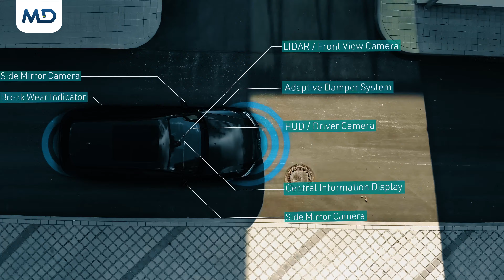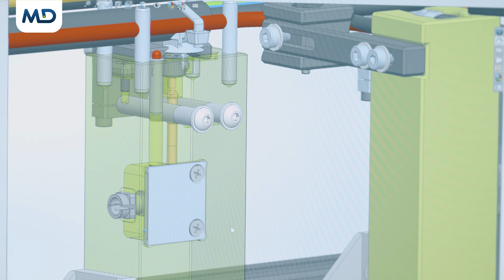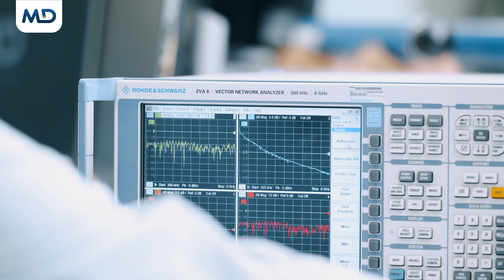We are MD ELEKTRONIK - leader in cars data transmission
CAREER OF THE FUTURE
· development · construction · programming · robotics · automation ·
We are MD ELEKTRONIK. Global leader in the production of a cable systems for the automotive industry and creator of unique production technology. Our international MD Group is active on three continents in nine countries of the world.
We have been operating in the Czech Republic since 1993. In our plant in Chotěšov we have 7 modernly equipped production halls. In Pilsen we have big logistics centre and next one production hall.
Our clients include most of the renowned car manufacturers. To a technologically advanced car with a large number of sensors, driving assistants and multimedia functions we supply up to 26 cable assemblies. For global markets we produce and ship over eighty million cable groups assemblies every year.
Our know-how is innovative data transmission. Products from our portfolio can be found in almost every car. For partners we produce complex system solutions. These are: coaxial cables, data cables, electronics and sensor cables.
With more than 2 000 employees is our company one of the most important employer in Pilsen region. MD Group builds teams of experts in the fields of construction, automation, development of software and programming, but also in service, testing or quality. We focus on education and development of our employees.
Professionals but also graduates find application in our company. Students with technical specialization can join to our sophisticated trainee program.
Thanks to our innovations and technology we offer great work opportunities.

KARIÉRA BUDOUCNOSTI

VOLNÁ MÍSTA
► Vývojový PLC programátor
► Konstruktér
► Konstruktér - krimpovací technologie
► Technik konstrukční dokumentace
► Elektrokonstruktér / Elektroprojektant - testovací technologie
► Technik zkušební laboratoře
► Vedoucí projektů
► Servisní technik - Automatizace
► Specialista technologie rychloběžných lisů
► Seřizovač automatizace - mechatronik
► Nabíráme absolventy!
► Specialista LEAN
► CNC frézař
► Production planning global specialist
► Logistics global specialist
MD ELEKTRONIK spol. s r.o.
Dobřanská 629
332 14 Chotěšov
Česká republika
Tel.: 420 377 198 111
→ inženýr kvality
→ inženýr kvality dodavatelů
→ referent kvality – zákaznické vzorkování
→ inženýr procesní kvality
→ inženýr zákaznické kvality
→ inženýr před sériové kvality
→ inženýr dodavatelské kvality
→ PLC programátor
→ programátor
→ servisní technik
→ servisní technik pro oblast testování
→ technik výroby
→ servisní technik – spojovací technologie
→ konstruktér
→ konstruktérka
→ mechanik – elektrikář
→ mechanik elektrikář
→ kamerový technik
→ technik kamerových systémů
→ skladník
→ logistik
→ interní logistik
→ expedice
→ pracovník expedice
→ seřizovač výrobních linek
→ hlavní seřizovač
→ seřizovač automatických linek
→ mechatronik